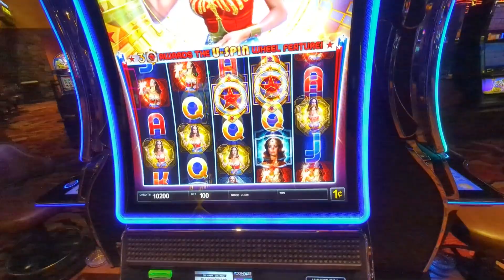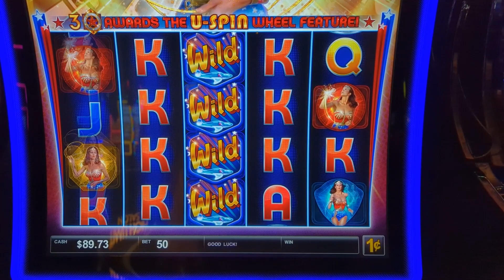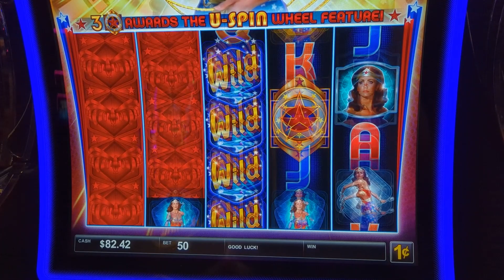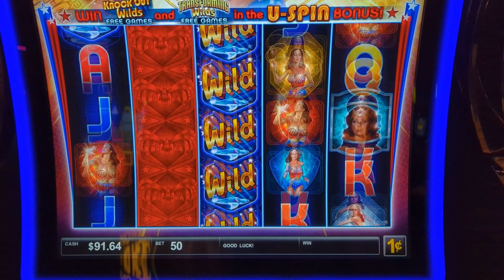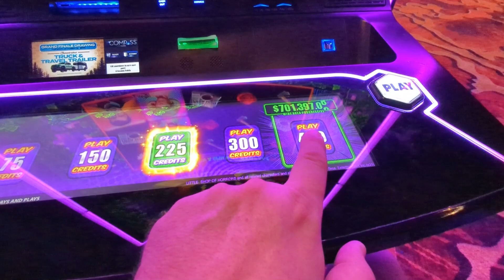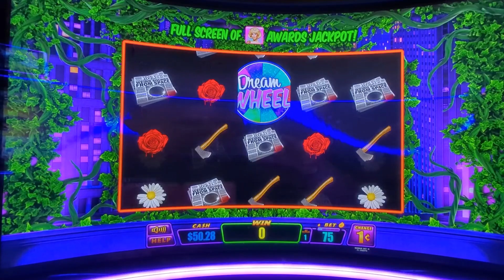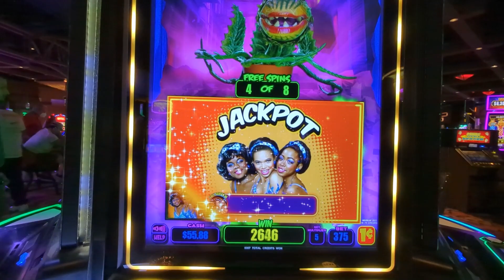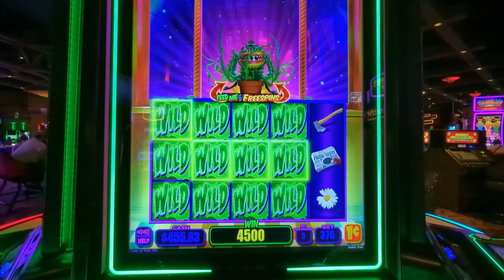Hit A BIG Jackpot on Little Shop Of Horror's Slot Machine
We hit it big on the Little Shop Of Horror's Slot Machine at the Silverton Casino in Las Vegas.